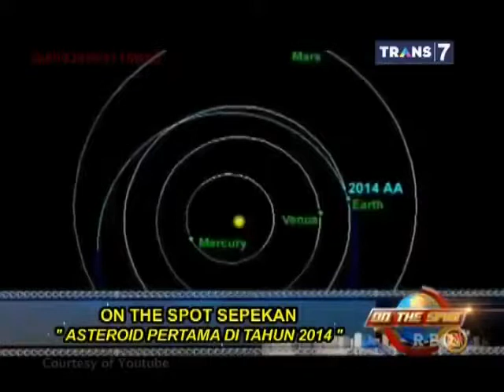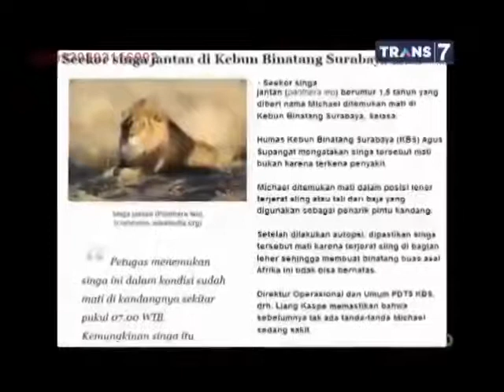On The Spot Terbaru - Rangkuman On The Spot Akhir Pekan